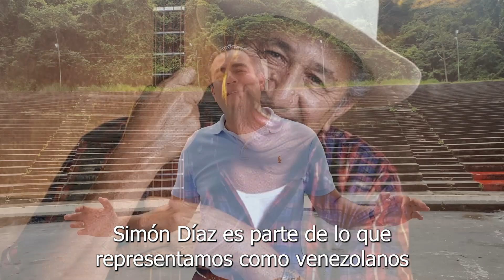Invitación al evento Venezuela es Mía, un homenaje a Simón Díaz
¡Vecinos! Me complace invitarlos este sábado 4 de septiembre a las 6PM a nuestra Concha Acústica de Colinas de Bello Monte al gran evento Venezuela Mia, un homenaje a nuestro querido Simón Díaz.

Tendremos la participación de Mirla Castellanos, Gustavo Pierral, Freddy López y muchos más, donde recordaremos juntos de esas canciones que nos conectan con lo que somos como venezolanos.

Les recuerdo que tendremos un aforo limitado y contaremos con todas las medidas de seguridad para garantizarles seguridad.

También podrán verlo desde la comodidad de su casa a través del canal de YouTube de la Alcaldía de Baruta
¡Nos vemos en La Concha!